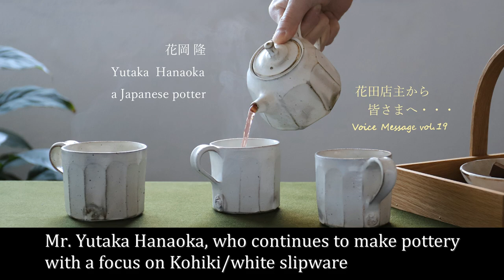花岡隆 Yutaka Hanaoka a Japanese potter ceramic ceramist Voice Message 暮らしのうつわ花田 店主より 皆様へ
花岡隆 Yutaka Hanaoka